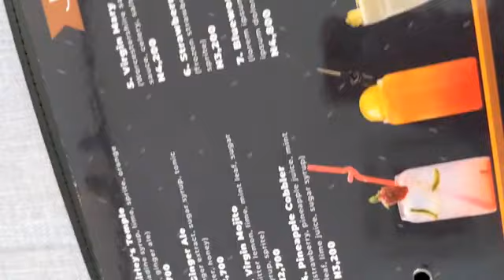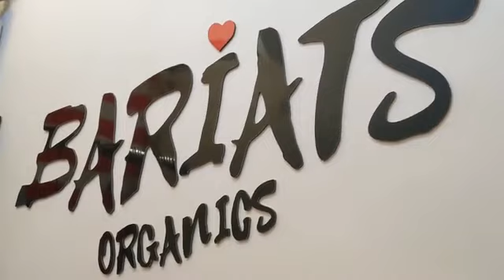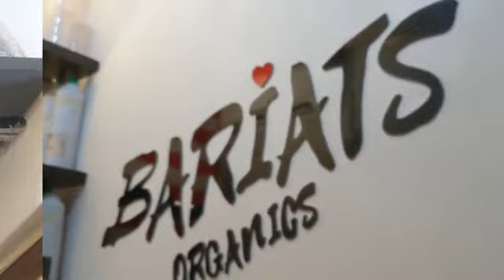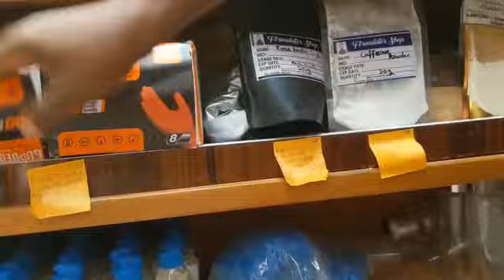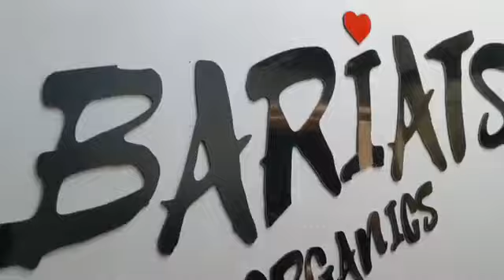WENT ON MY FIRST DATE IN 2023 | FORMULATED BODY BUTTER FOR CLIENTS | DEALING WITH GRIEF/LOSS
WENT ON MY FIRST DATE IN 2023 | FORMULATED BODY BUTTER FOR CLIENTS | DEALING WITH GRIEF/LOSS. Dealing with grief is not an easy task to do but the burden gets less each day. That someone wears it well doesn't mean grief isn't heavy.
My motivation into starting a SKINCARE  Business is because I WANT YOU AND I TO LOOK AND STAY HEALTHY BARIATS COSMETICS  is a cosmetics company, founded  to offer high-end skincare products for a healthy skin barrier, targeted towards busy and career-driven women/men that lead an active, healthy lifestyle. Healthy skin is a reflection of your overall wellbeing especially when you pair that with healthy recipes.